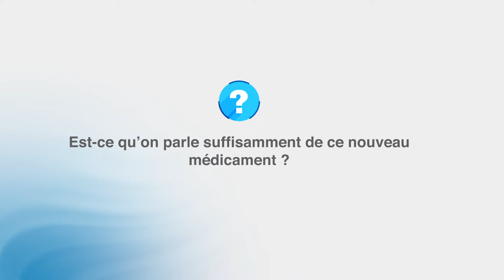Les biosimilaires sont-ils remboursés par la sécurité sociale en Algérie?